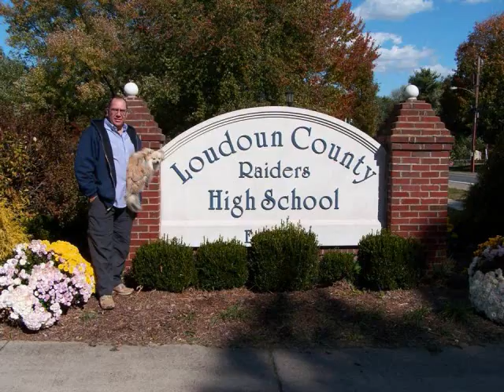Family and Places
A light hearted collection of pictures I've taken of family and places as we travel around the United States full-time in our Roadtrek RV.